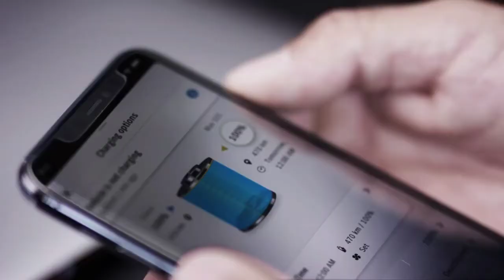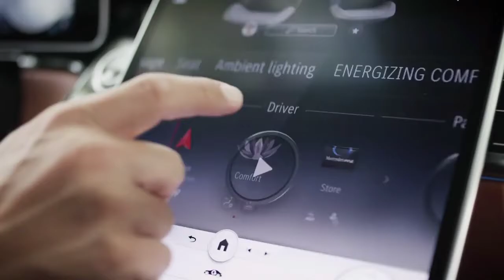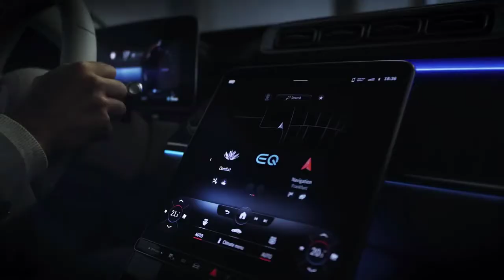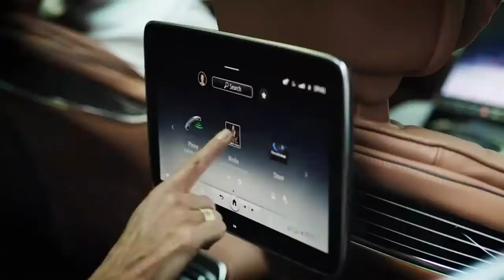New Mercedes S-CLASS 2021| Mr. Amit